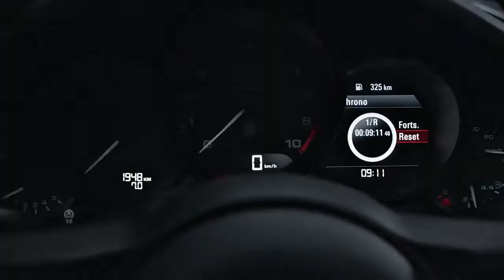Porsche 911 terá edições especiais com estilo retrô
A Porsche lançará versões especiais do 911 com estilo retrô. As edições limitadas esportivo terão temáticas dos anos 1950 a 1980 usadas pela marca. A Exclusive Manufaktur, departamento da marca dedicado às personalizações, vai produzir edições especiais do carro inspirados em modelos lançados nessas quatro décadas. Eles farão parte da linha Heritage Design. Um exemplo é o 911 Speedster (vídeo), que teve a produção confirmada.